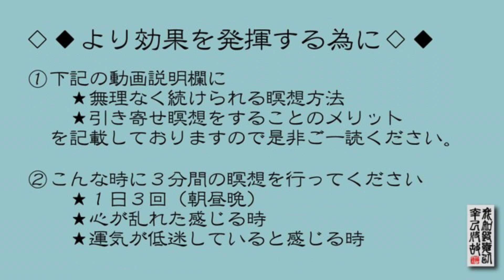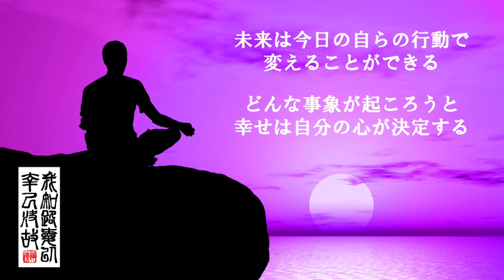【霊視鑑定師 輝凜】引き寄せ瞑想のススメ！／たった３分・１日３回で劇的に状況が変わる！／心と運気を整え幸運を引き寄せる奇跡のマインドフルネス瞑想ＢＧＭ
◇◆◇３分間のお手軽な瞑想を習慣化しよう◇◆◇
【瞑想】とは仏教からの流れを汲むものとヨガからの流れを汲むものと大きく２種類に分けられますが，根幹にあるものは雑念を払い，心を無にすることです。喜怒哀楽・嫉妬・怨恨・驕りなどあらゆる表層感情を一旦手離し，心を空っぽの状態にするのです。このとき表層心理は無の状態ですが，深層心理では無意識の中でしっかりと心を整える働きをしています。

またこの動画には【霊視鑑定師 輝凜】の幸運を引き寄せる波動エネルギーを込めておりますので，心と同時に運気も整えることが可能です。整った心と運気は，あなたをより一層幸運を引き寄せる引き寄せ体質へと生まれ変わらせていきます。

◇◆◇より効果を発揮する為に◇◆◇
①推奨する瞑想方法を参考にして瞑想に取り組みながらご視聴ください。
　※リラックスできる場所でリラックスできる服装で行う
　※音量は各自の好みで調整してください（イヤフォン等を使用し周りの音を遮断した方が瞑想状態に入りやすい）
　※あぐらの姿勢で座ります
　※あごを引き，背筋を伸ばします
　※手は下腹部の前で軽く組んでおくか，腕組の状態にします
　※目は完全に閉じるか，ほんの少しだけ開いた状態にします
　※深く長い呼吸をひたすら繰り返します（鼻から吸って口から吐く）
　※何も考えず意識を自分の呼吸だけに集中させます

②定期的に繰り返し瞑想されることを推奨しています。
　※１日３回（朝・昼・晩）を毎日行うことが理想的です
　※心が乱れていると感じる場合，運気が下がっていると感じる場合にも行うと良いでしょう

これからも皆様に少しでも幸福が訪れますように精力的に活動して参ります。

①年間300件以上の霊視鑑定を行う【霊視鑑定師 輝凜】が推奨する，瞑想用のマインドフルネスＢＧＭです。

②およそ３分間のショートバージョンですから，起床後・昼食後・就寝前，ちょっとした空き時間やリラックスした時間に，手軽にご視聴頂けます。

③【霊視鑑定師 輝凜】の波動エネルギーを音楽・映像から受け取ってください。

kirin_no_kantei